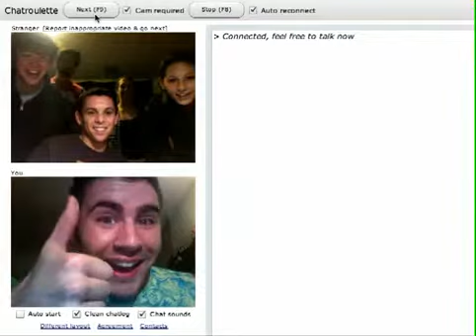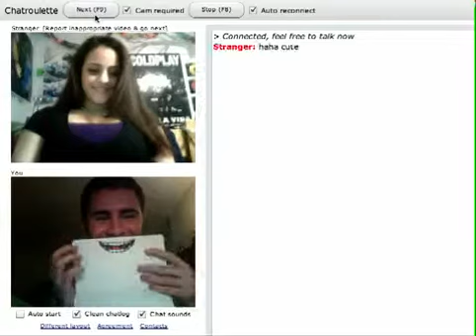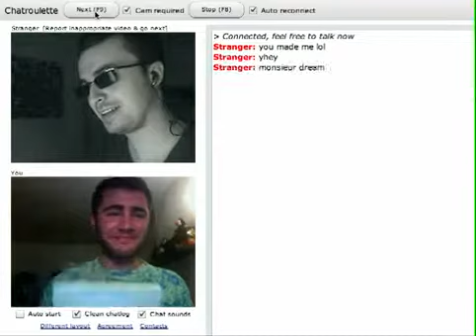Chatroulette + Moleskine by Monsieur Dream